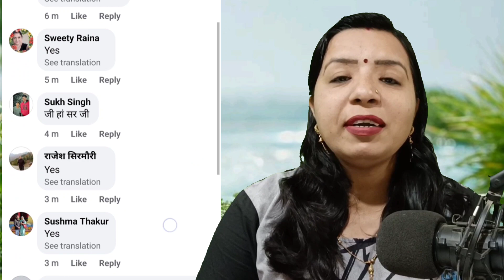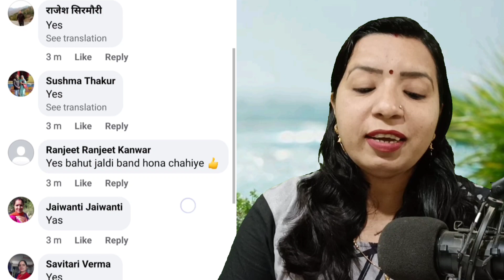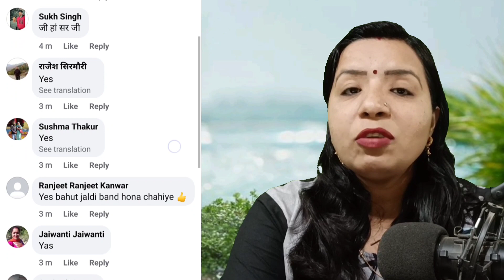Funny 😂 Comments On This Question❓/आपको पता है सही जवाब/Kamlesh Soni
कैसे जानें कि संबंधों में प्रेम है या नहीं?

• प्रेम की कमी क्यों महसूस होती है? संबंधों में प्रेम कैसे आये ?

• कैसे जानें कि प्यार सच्चा है या नहीं

What is true love affair like?

•सच्चा प्यार कहते किसे हैं?

• असली प्रेम कैसा? N वास्तविक प्रेम कैसा होता है?

• सच्चे प्यार की क्या कसौटी है?